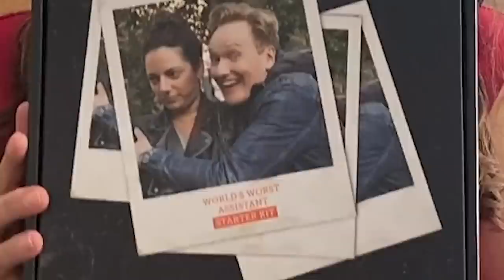Sona Unboxes The "World's Worst Assistant" Starter Kit | Team Coco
You'll have everything you need to be a top-notch (or the world's worst) assistant with the "World's Worst Assistant" starter kit. Available while supplies last @